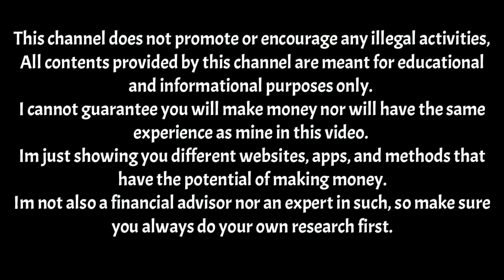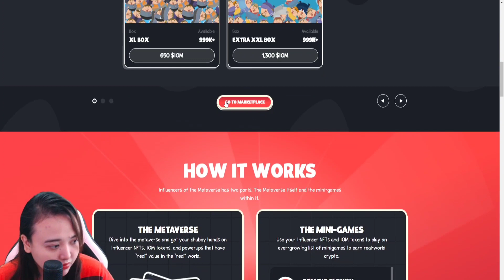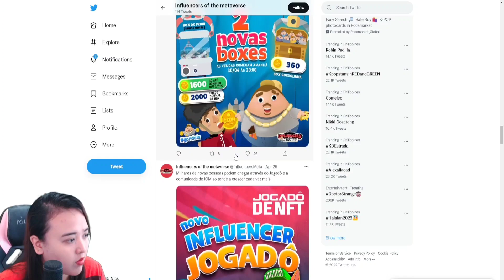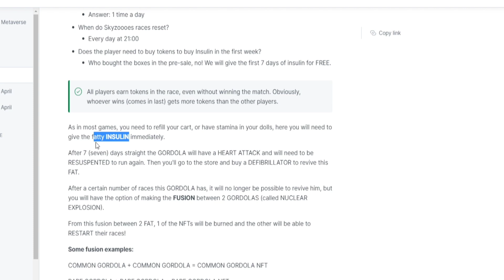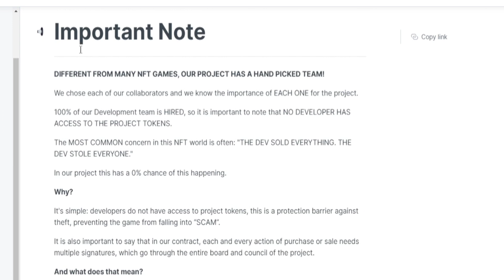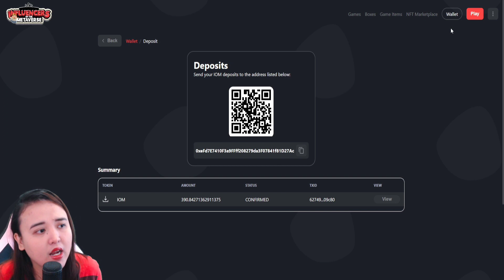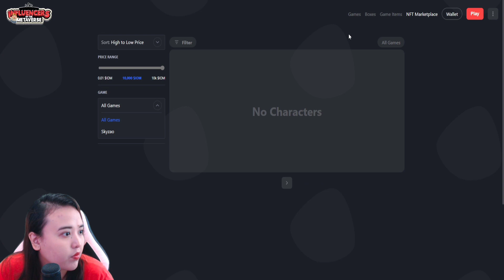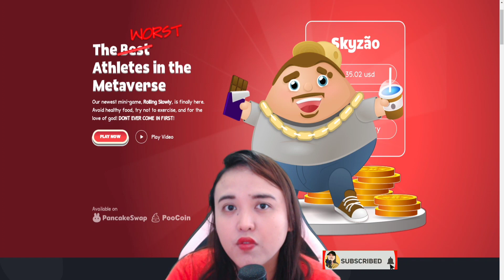INFLUENCERS OF THE METAVERSE (IOM) REVIEW! | I TRIED TO PLAY THIS RACING NFT GAME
🔴 In this video I will share with you the AN INFO VIDEO OF INFLUENCERS OF THE METAVERSE NFT GAME 😱😱 PLAY TO EARN? INFLUENCERS OF THE METAVERSE! Let's explore what we can see in this INFLUENCERS OF THE METAVERSE MULTI MINIGAMES NFT GAME. LEGIT or SCAM? Watch my full video.😊
Instructions:
FOR NEW USERS ONLY ⚠️⚠️⚠️⚠️
Facebook (soon)

TRY IT AT YOUR OWN RISK. PLEASE BE RESPONSIBLE FOR YOUR OWN MONEY/INVESTMENT

Before you join any of the extra income sites or apps im sharing on my channel make sure to watch this video first 😊👇👇

🔷️ KUMITA MULA SA PAGTATRADE NG CRYPTO  MULA 50 PESOS HANGGANG 1000 PESOS DAILY?
droid-link
🔷️Earn Crypto
or use my code "ggnics" and we both get $25 USD :)

Sharing how to earn extra income with all of you guys 😊❤

✒ Join my Extra income Group in Telegram😉👇👇
Ways to Earn Money Online with GG Nics👌🤑y

INFLUENCERS OF THE METAVERSE NFT GAME INFO!, WHAT IS INFLUENCERS OF THE METAVERSE?, INFLUENCERS OF THE METAVERSE MINIGAMES NFT GAME,